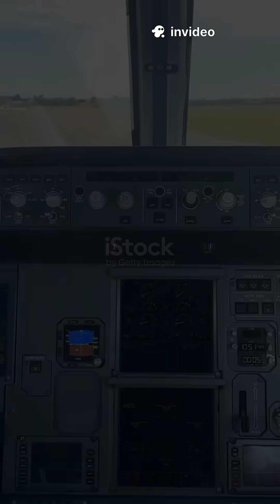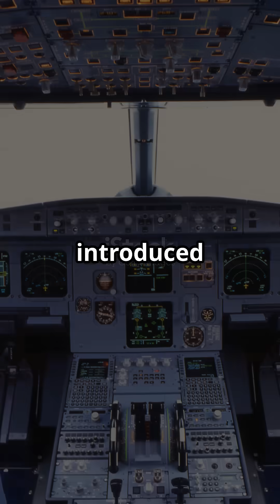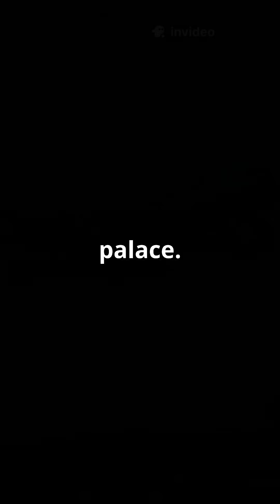Airbus company's history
airbus history
history of airbus
airbus history timeline
airbus history malayalam
airbus company
airbus aviation history
history of airbus industrie
history of airbus explained
airbus history timeline: airbus a300
history of airbus explained malayalam
airbus story malayalam
airplane history
airbus factory
airbus boeing comparison
airliner history
history
airbus consortium
airbus
aerospace history
first airbus plane
airbus planes
rise of airbus
airbus boeing competition
boeing history
airbus se